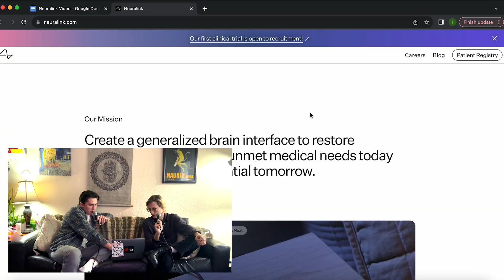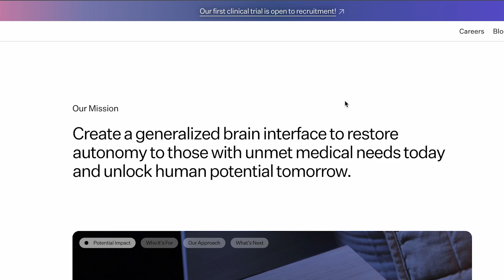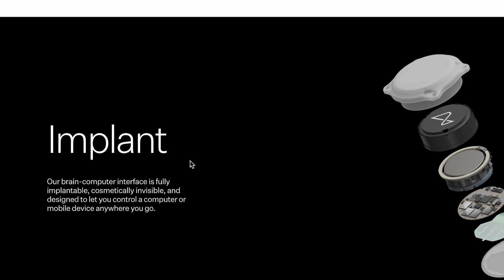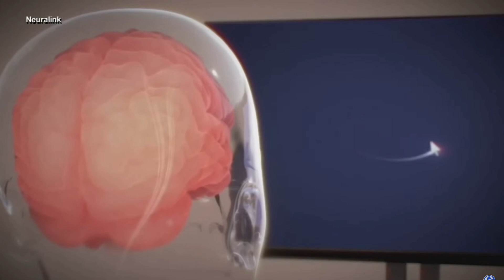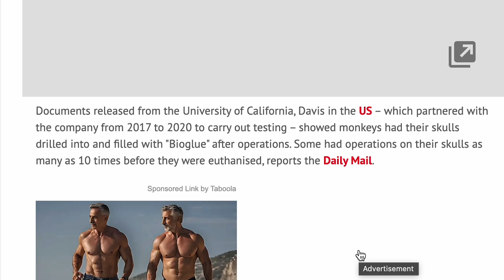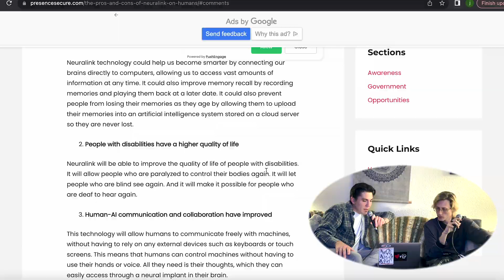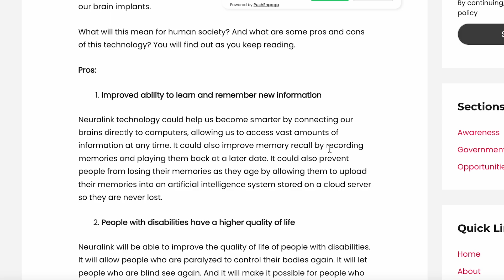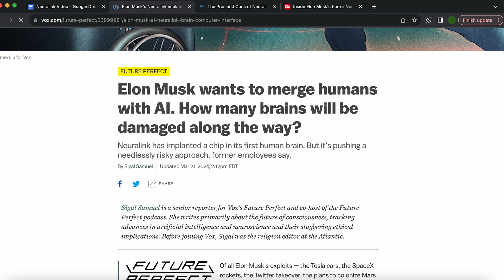Neuralink is now in Humans (but at what cost?)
Felt like we needed to touch base on what’s been going on at Neuralink and the overall path humanity is on. Hope you enjoy!

Chapters
0:00 intro
2:49 official website
5:36 neuralink’s capabilities
7:09 animal trials gone wrong
8:37 the pros
9:59 elon’s long term plan
11:06 the future of humanity/technology
12:59 wrapping up